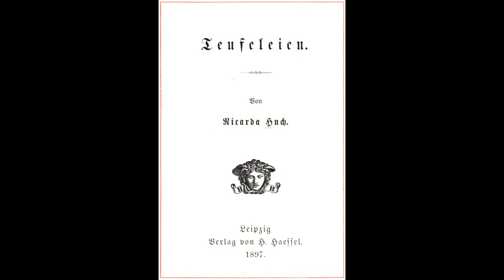The Weird and the Wonderful CDLVI: Devilry and Other Stories by Ricarda Huch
Today we will cover a very early collection by Ricarda Huch, a German writer nominated for the Nobel Prize seven times, namely her "Devilry and Other Stories" (1897 but also 1924)

Here we have a chronicle of a lover's tryst under the disguise of a meeting with Satan, the tale of a painter who sold his soul to the aforementioned, the story of a man managing to avoid having to rip out his own heart, or a report on how the World was to come to an end on July 13th 1599.

If so inclined, you are always welcome to try out my first book that just came out recently, "Between the Walls of Opposing Houses", should the fancy take you : D